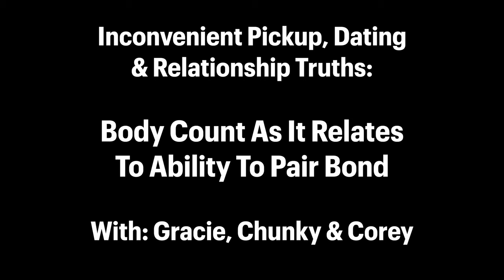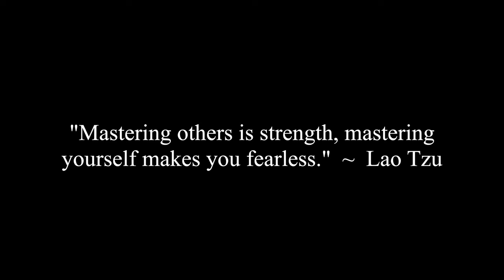Body Count As It Relates To Ability To Pair Bond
Gracie, Chunky and Corey talk about body count as it relates to a woman's ability to pair bond and be with one man forever to have a family.